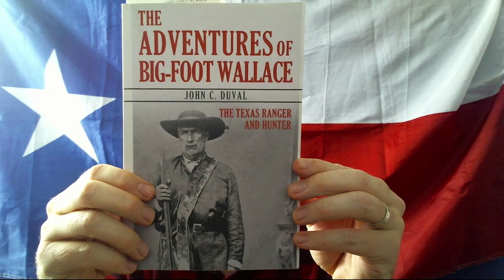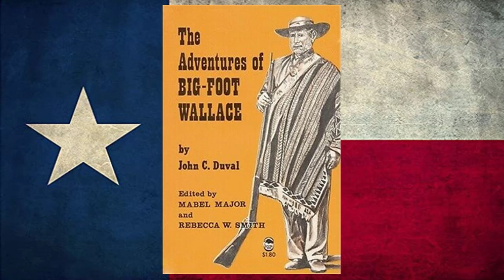Bigfoot Wallace Listens to Black Wolf's Story (ep. 5)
In this video we read from John C. Duval's "Adventures of Bigfoot Wallace."  In this episode Bigfoot Wallace's adopted Indian brother Black Wolf tells Bigfoot a legend that was told to him by his father.